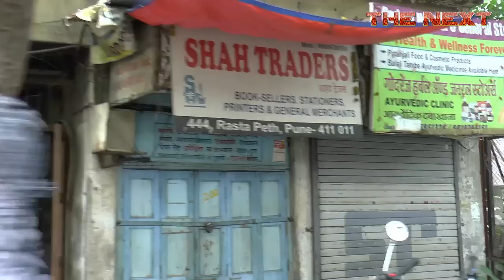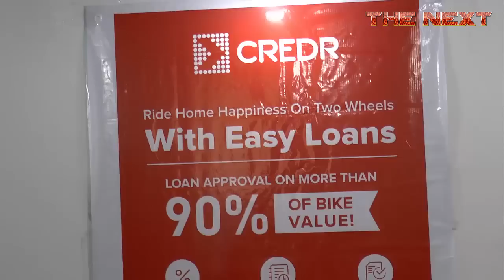THE NEXT | USED BIKES IN PUNE | Second hand Bike Market in Pune ! The Next Vlogs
Hello Friends !
This is Prashant And Praful & we are shearing a vlogs on second hand bike market in pune at rasta peth. please join us and keep your support with lot of love.
Always thanking you